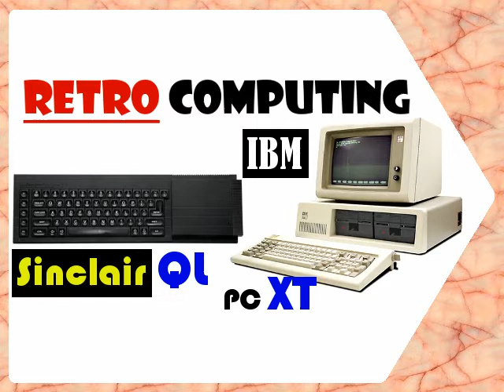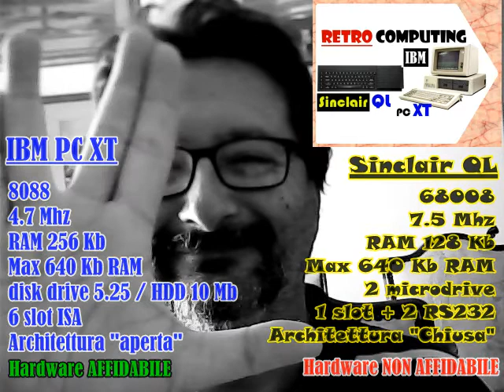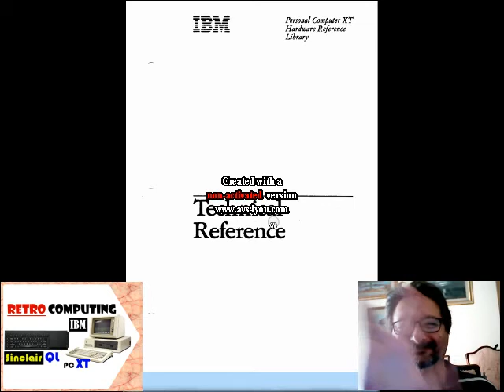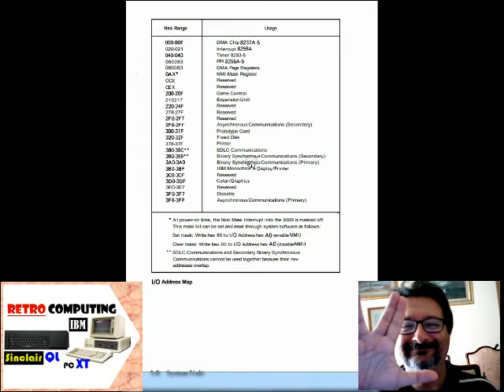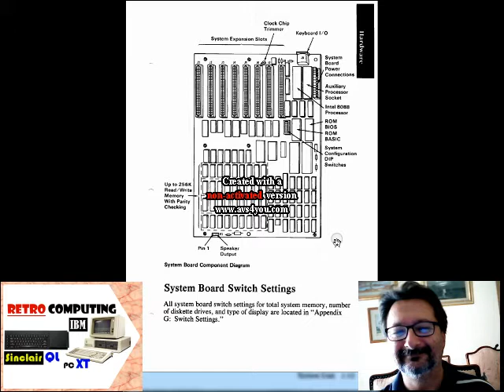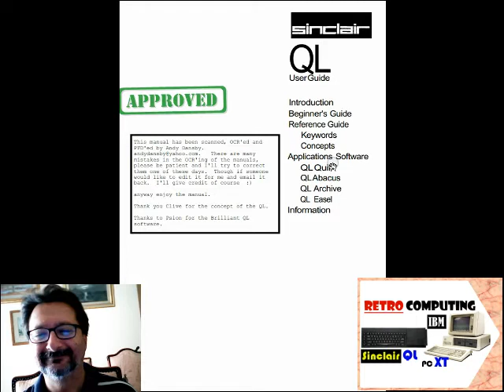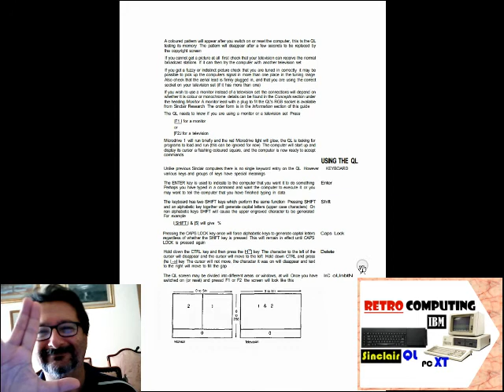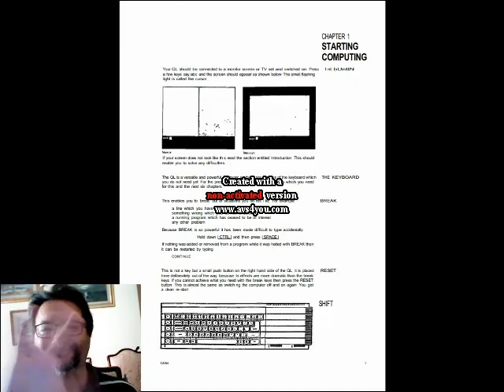retrospettiva IBM PC XT contro Sinclair QL e Manuali Utenti - Fare Retrocomputing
retrospettiva IBM PC XT contro Sinclair QL e Manuali Utenti a confronto

Il file è in Copyleft(BY-ND-NC)